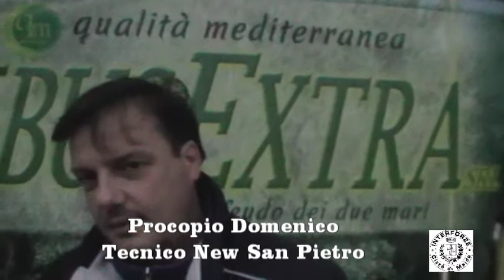New San Pietro - Fortitudo interviste